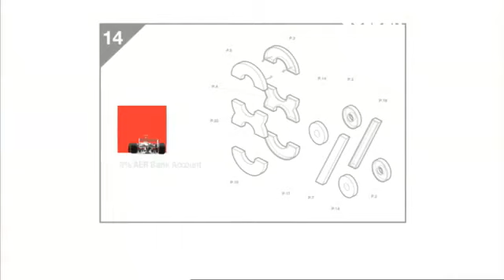Harry Jarman Showreel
This work spans over 15 years up to start of 2010.